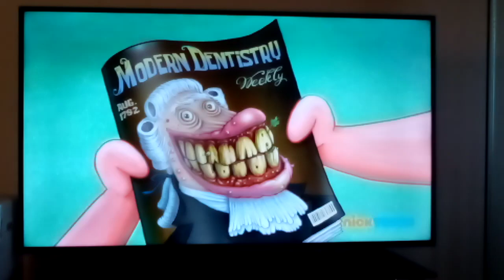He Notices That His Little Tooth Needs To Come Out 🤤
At the dentist, Patrick discovers his baby tooth needs to come out but he refused to let it go